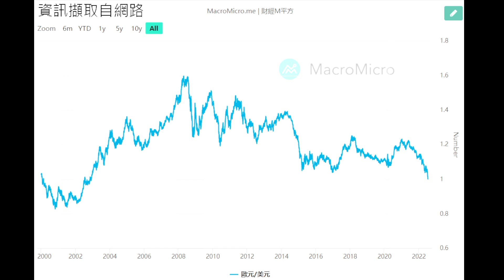'22.07.15【觀點│龍行天下】Pt.3 王孟源預言：歐盟已經錯過擺脫美國的最佳時機！歐元的下場？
來賓：王孟源
主題：王孟源預言：歐盟已經錯過擺脫美國的最佳時機！歐元的下場？
節目直播時間：週五 09:30